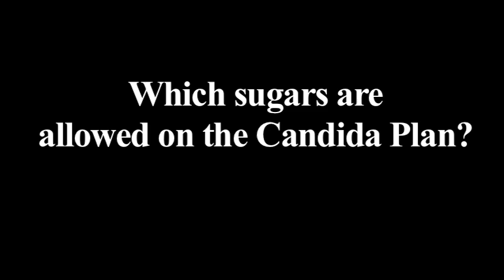Which sugars can I have on the Candida Plan?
Dr. McCombs talks about how sugars affect Candida overgrowth. Sugar substitutes, such as stevia, also promote Candida due to conditioned reflexes.

Dr. McCombs is the creator of Dr. McCombs' Candida Plan, formerly know as the Life Force Plan. On January 1, 2011 Dr. McCombs launched the online Candida Library, a free resource to help educate people and their doctors through hundreds of scientific studies on Candida albicans. to learn more.